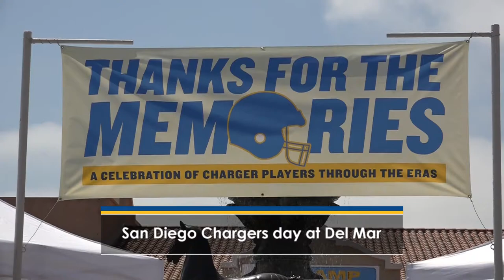Lorenzo Neal on San Diego fans and what happened on LT's historic TD run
Lorenzo Neal discussed coming to San Diego to thank Chargers fans, getting ready to present LaDainian Tomlinson in Canton and what happened on his record-setting TD run